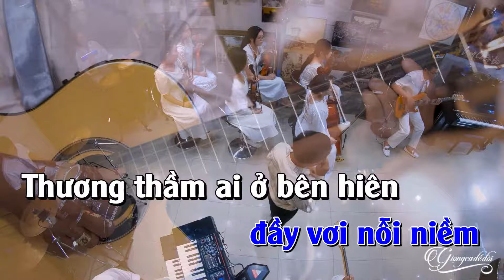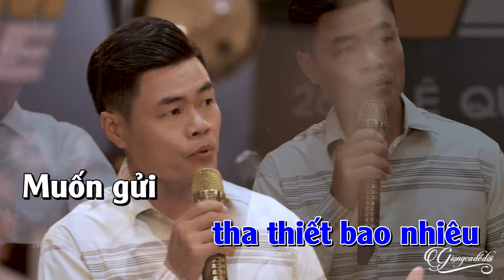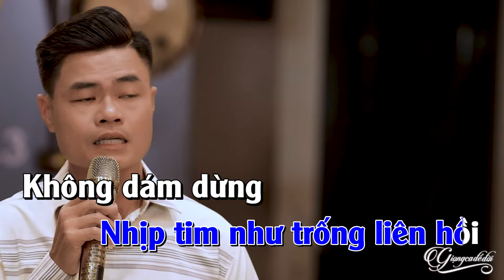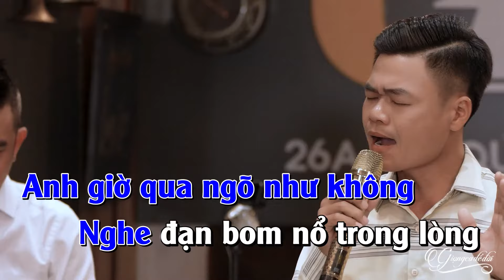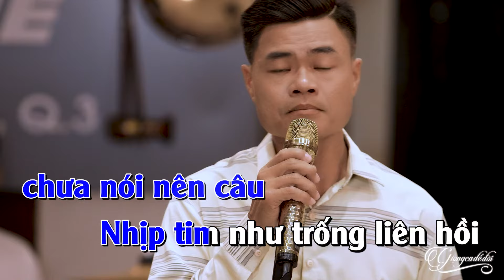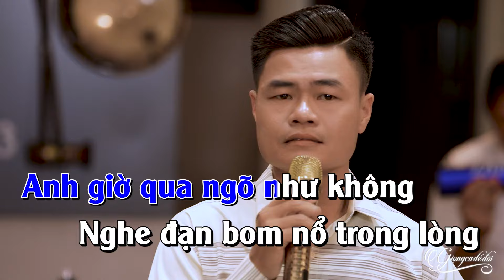KARAOKE Qua Ngõ Nhà Em - Duy Phương | Anh vẫn đi về qua ngõ nhà em